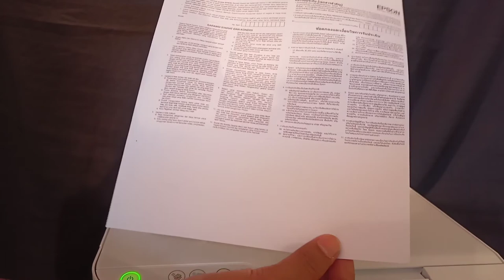Best printer for home use || EPSON L3116 Color A4 All in ONE Printer || Available on Amazon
Best Printer For Office & Home Use || EPSON L3116 Color A4 All in ONE Printer || Available On Amazon.

Guys, yeah EPSON L3116 Color A4 All in ONE Printer best printer hain office And Home Use ke liye.

•black Background
•Mic (Boya BYM1)
•Tripod (DIGITEK)
•Soft Box (DIGITEK)
•Smartphone(Realme 7)

Please use latest smartphone.

Music used
A
N
D
YouTube library
Book the rental wit range - RAGE